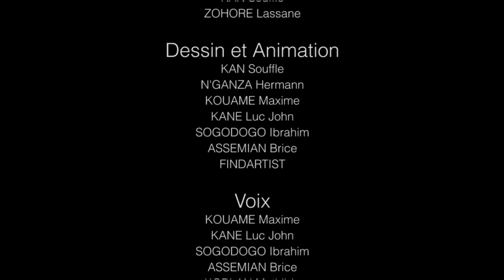Le stagiaire et le neveu - LA BLAGUE DU JOUR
Voici les réalités d'une famille en Afrique.
Bonne fête de fin d'année dans l'amour, la paix et la joie. Que cette nouvelle année soit rempli de succès pour tout le monde.

⏬⏬⏬⏬⏬ LA BLAGUE DU JOUR ⏬⏬⏬⏬⏬ Essentiellement connue par ses productions cinématographiques, le studio d'animation ivoirien AFRIKA TOON accorde également une place au petit format à travers des séries télévisées mais aussi à travers des web séries.